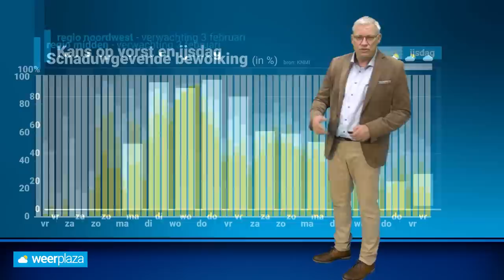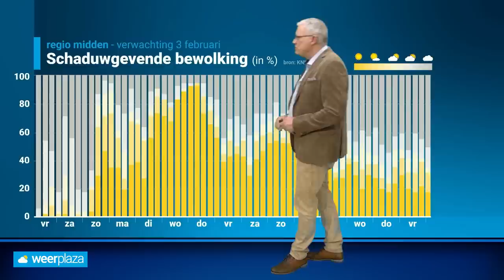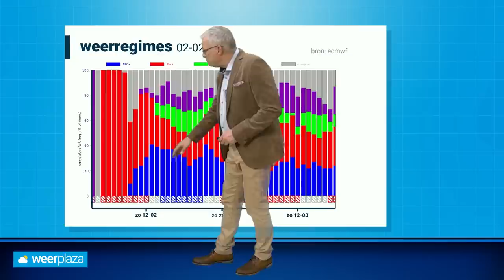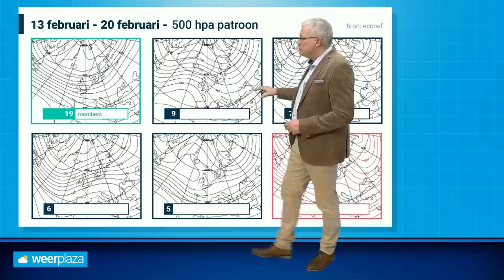30-daagse: regionaal weer op de schaats?